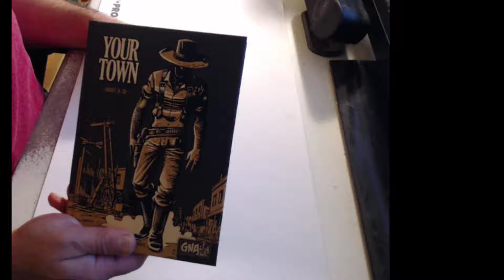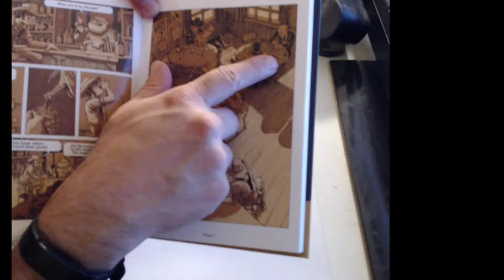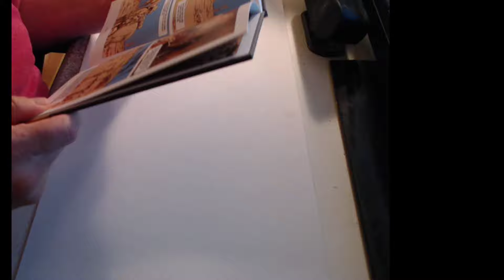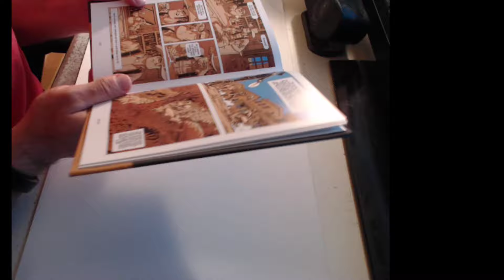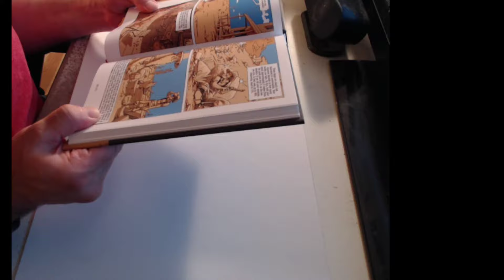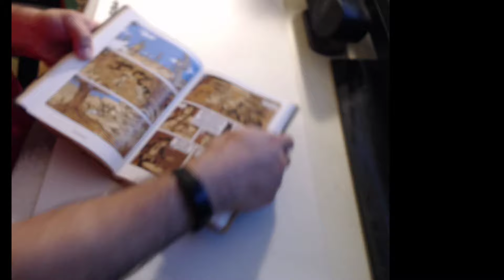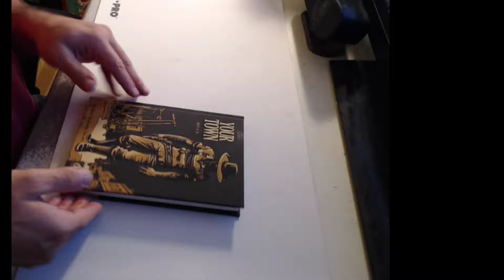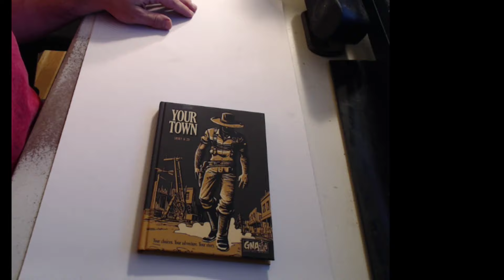Your Town - Graphic Novel Adventure Review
I picked up the Graphic Novel Adventure "Your Town" today. This is basically a graphic novel choose your own adventure book/game. In this particular book you are in charge of building and running a western town.

They make other books as well with different themes. You can check them out here as well as download any sheets/maps you might need so you don't need to draw in your book: